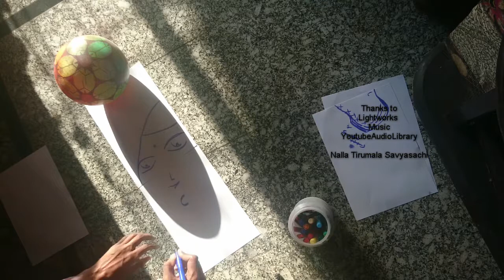Sun Light as Canvas - Women Face Drawing - 2